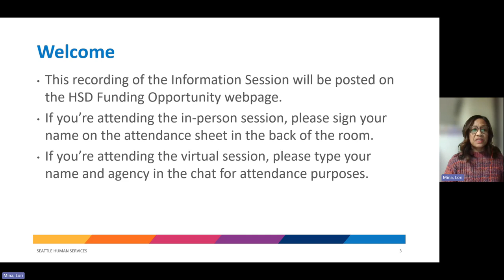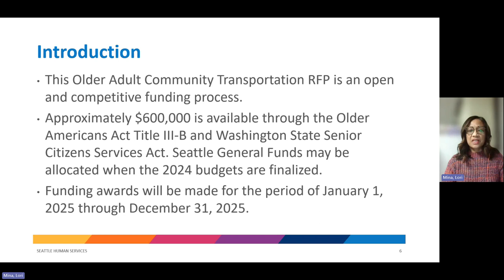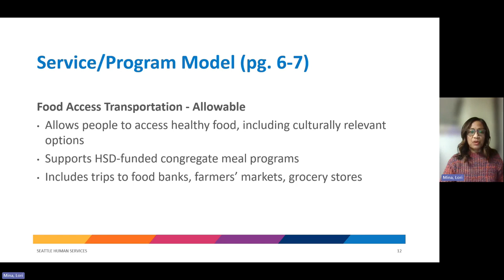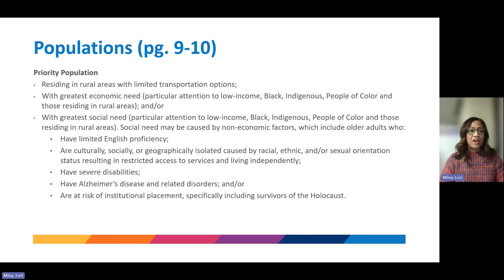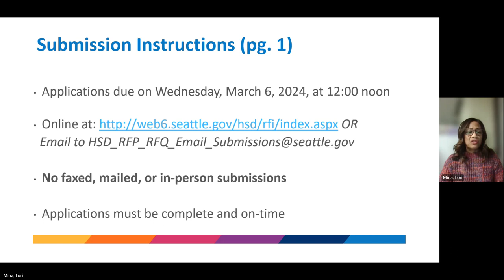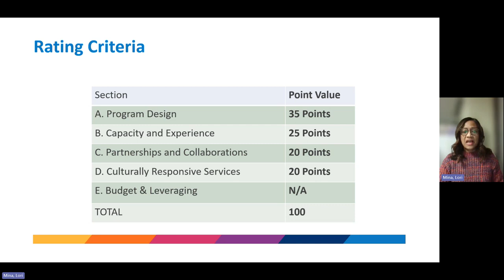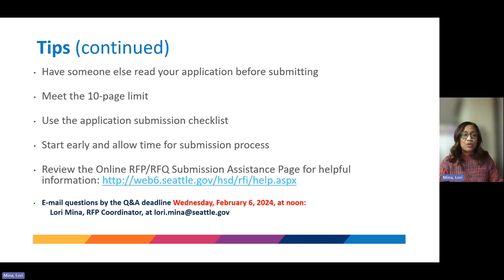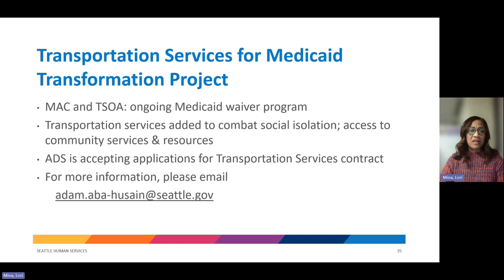Older Adult Community Transportation Request For Proposal (RFP) Information Session.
Updates have been made since the recording of the information session. See  amended Older Adult Community Transportation RFP Guidelines & Applications below for the current information.